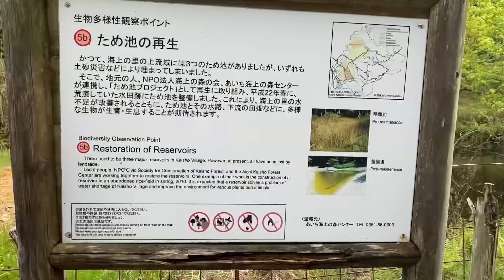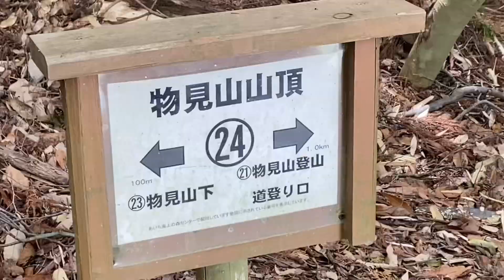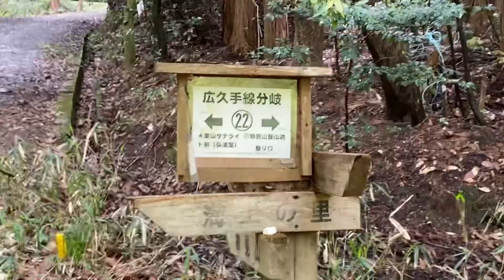【14】物見山(瀬戸市)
海上の里登山口→広久手線コース→物見山(332m)→21登山口→海上の里登山口
アップダウンはなく、山頂登ったら帰りは降りるだけで、ハイキングには最適です。